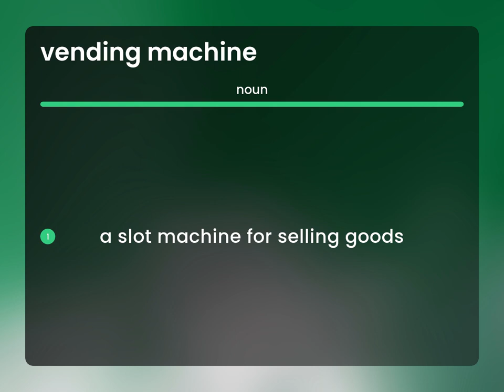Vending machine • VENDING MACHINE definition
What is VENDING MACHINE?

Susan Miller (2023, June 16.) What is Vending machine meaning?